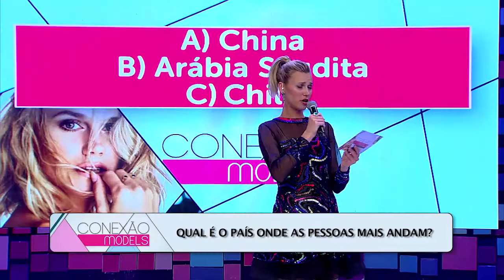Programa Conexão Models - 24/09/2017 - Bloco 3